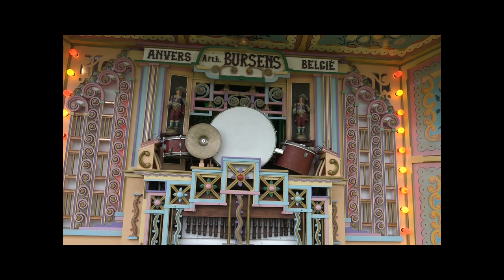75 Key Arthur Bursens at GDSF 2015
75 Key Arthur Bursens Dance Band organ owned by Nick Baker at Great Dorset Steam Fair 2015